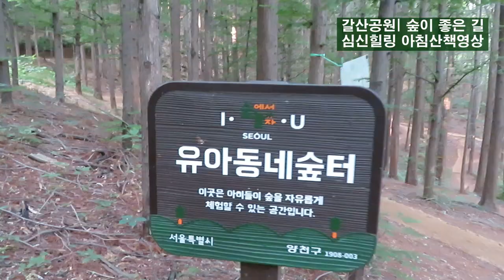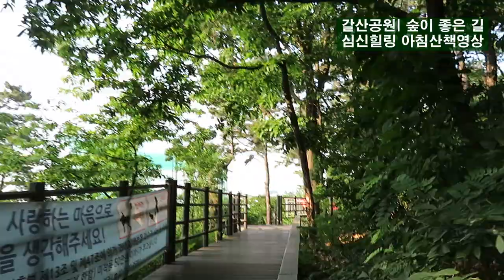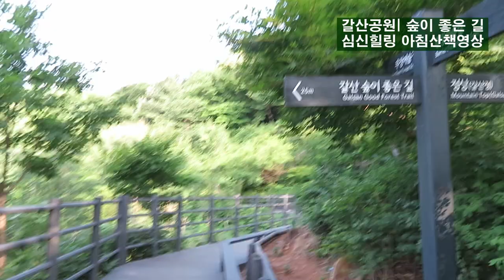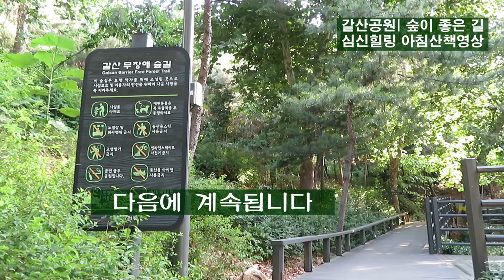숲이 좋은 길, 힐링갈산공원 아침산책영상 가장 긴 둘레길을 걷다